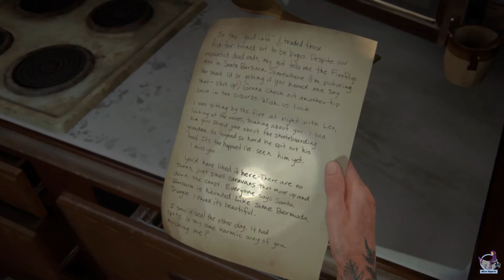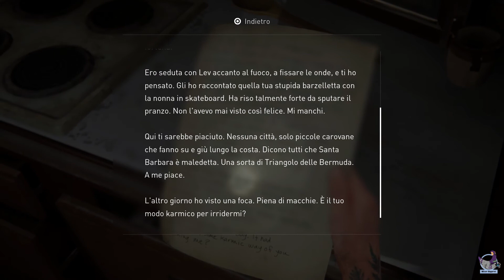Alla ricerca delle Luci | THE LAST OF US 2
Dopo gli eventi avvenuti nel teatro tra Ellie e Abby, ci troviamo nuovamente nei panni di Abby e Lev, alla ricerca delle luci
Se compri i giochi da questi link, mi aiuti a crescere!
Se vuoi supportarmi senza alcun costo: metti mi piace, commenta e condividi! Grazie in anticipo!!!

Se Invece sei ricco :p e vuoi donarmi qualche € AIUTAMI A CRESCERE I soldi che ricevo verranno usati per migliorare la qualità dei miei video! Grazie di cuore!